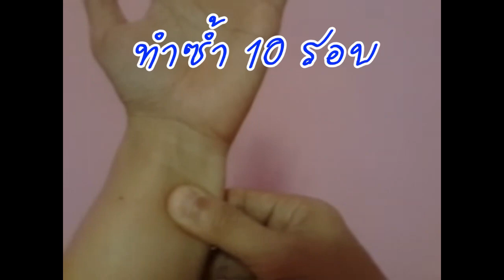แก้แพ้อากาศ เพิ่มภูมิคุ้มกันให้ร่างกาย